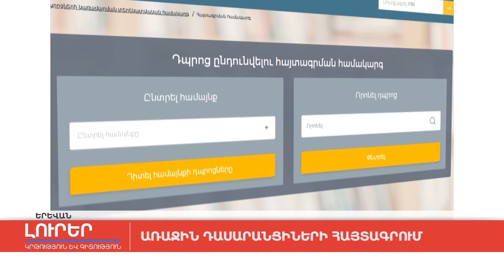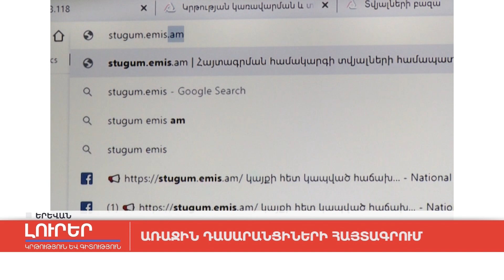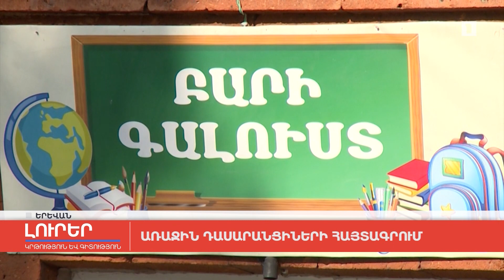Առաջին դասարանցիների հայտագրում